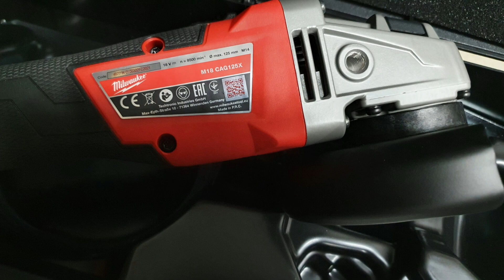Milwaukee aku Alati MNS !